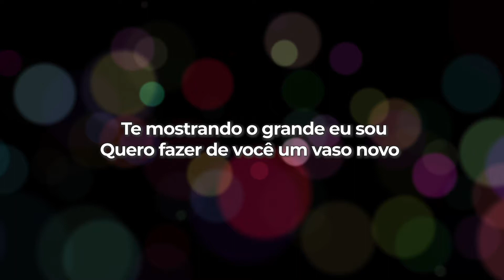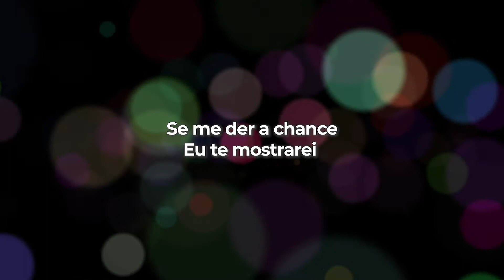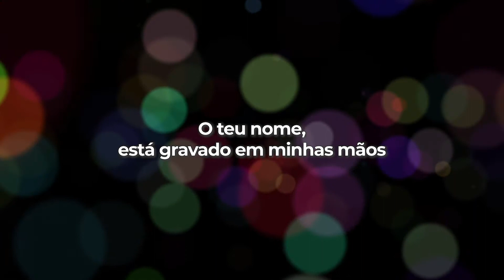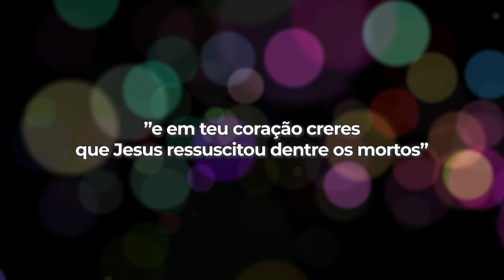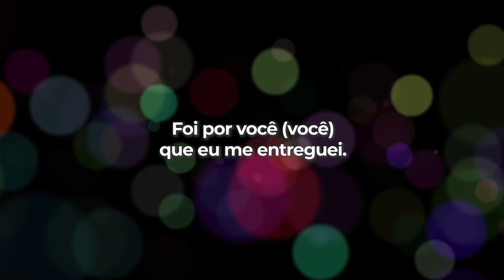Everton Mestre | Foi Por Você (LETRA)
LETRA
Filho meu, estou aqui
Expressando o meu carinho, te mostrando o grande eu sou
Quero fazer de você um vaso novo
Se me der a chance eu te mostrarei
Foi por Você
Que eu me entreguei naquela cruz
Os teus pecados, já estão consumados
Foi por Você
O teu nome, está gravado em minhas mãos
Sou caminho a verdade e a vida
Só em mim a esperança e salvação
Foi por Você
Foi por Você
Foi por Você, foi por Você,
Foi por Você
Que eu me entreguei.